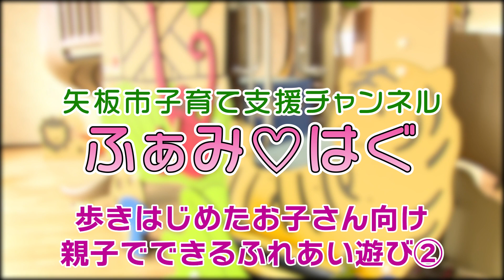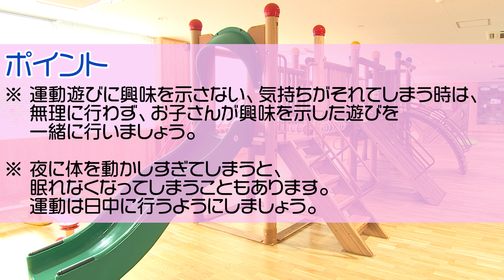ふぁみはぐ【歩きはじめたお子さん向け 親子でできるふれあい遊び②】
歩きはじめたお子さん向けの親子でできる遊びとして、ゴムボール使ったふれあい遊び
ゴムボールに乗ってジャンプする運動は、体のバランスや体幹も鍛えられます。

遊びの途中や終わった後にも、たくさんほめてあげる声かけ、ぎゅっと抱きしめるスキンシップもしましょう。
パパやママと楽しく過ごす時間は、お子さんにとって愛されているという実感を味わうことができます。パパやママと一緒に「できた」という達成感を味わうことで、自信につながり「またやってみよう」という意欲につながります。

講師：キッズヨガインストラクター　福田啓子
撮影場所：矢板市子ども未来館（イケポス池田キッズハウス）
制作：矢板市子ども課
とちテレ